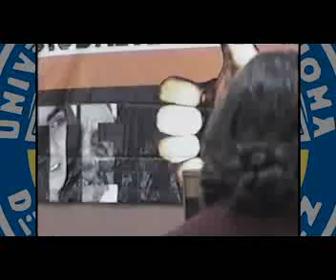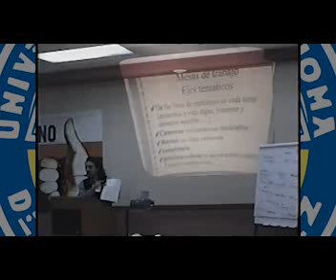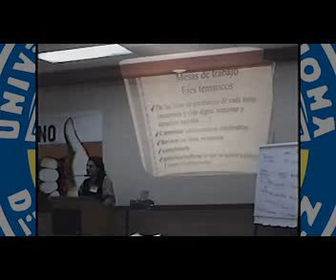Encuentro Estatal de Organización Ciudadana De la Universidad Autónoma de Ciudad Juárez.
Es la grabación de un encuentro estatal de Organización Ciudadana. En este evento se señala que este acto es muy importante para el Estado de Chihuahua, ya que significa un gran paso para la sociedad civil, pues son un grupo de ciudadanas y ciudadanos comprometidos con la democracia y con la vida. Según la presentadora, no importa cuántos son sino quiénes son y lo que importa es hacia dónde se quiere avanzar. Quienes se hallan en este encuentro, lo están porque quieren participar, ya que se consideran una fuerza activa dentro del Estado. Con el objeto de que las acciones de cada ciudadano, tengan fuerza y no queden aisladas. Asimismo los asistentes consideran que creen en la pluralidad, ya que cada hombre y cada mujer, son diferentes y opinan diferente, pero debe reconocerse esa diferencia y respetarla.